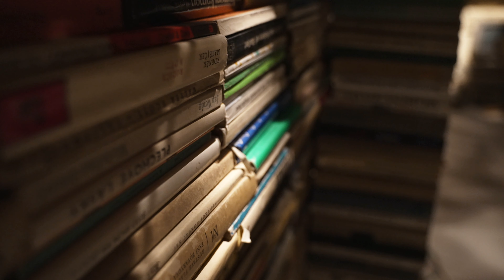Výstavou Stavitelé chrámů s Martinem Kouteckým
Přeneste se do výstavy Stavitelé chrámů s jedním z členů Jedinečného Svatopěstitelského Družstva a odhalte více o chrámu, který najdete v posledním patře věže v DOXu. Spirituální energii čerpejte ve výstavě do 29. ledna.

ENG/

Be transported to the Temple Builders exhibition with one of the members of the Unique Temple Growing Cooperative and discover more about the temple you will find on the top floor of the tower at DOX. Draw spiritual energy in the exhibit through January 29.